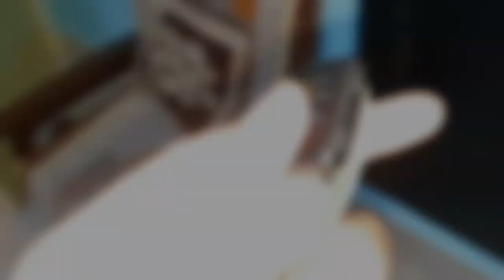Achanak Se Oxygen Level Kam Kyo Hua Tha !! Vlog No 196